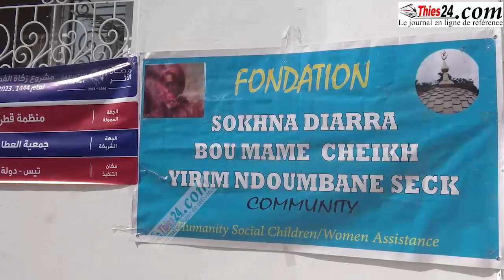Sokhna Diarra Bou Mame Cheikh Yerim Ndoumbane parle de l’importance de la paix au Sénégal